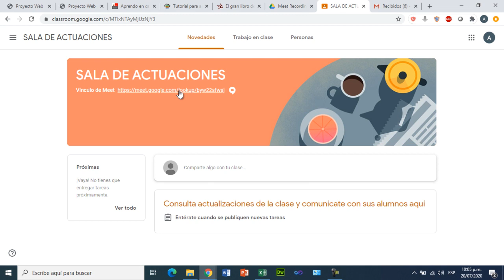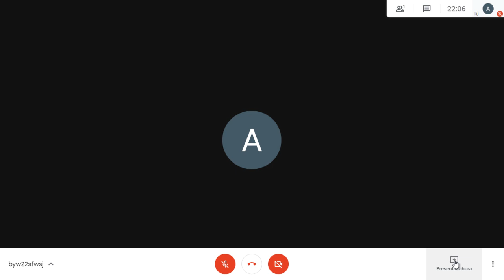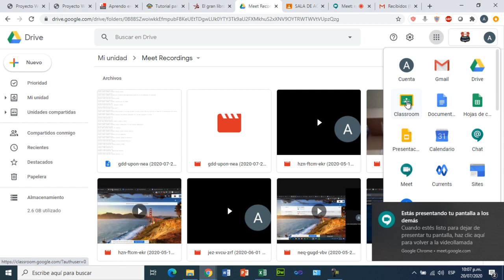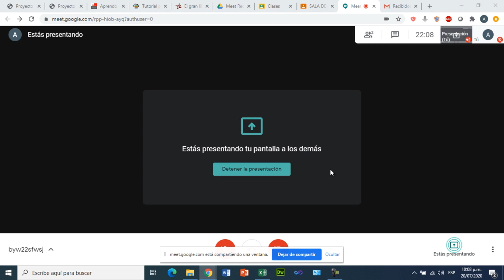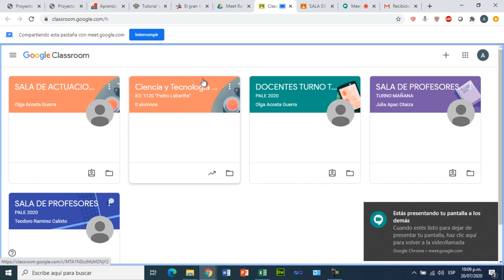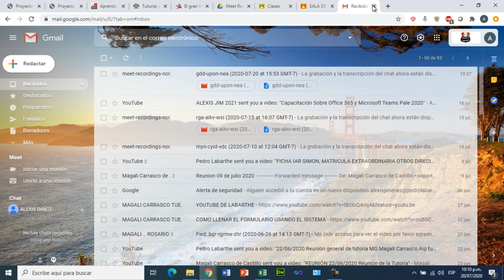Como Presentar o Compartir tu Pantalla con los Demás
Respondiendo una consulta vamos a demostrar como presentar o compartir la pantalla para con los demás participantes.